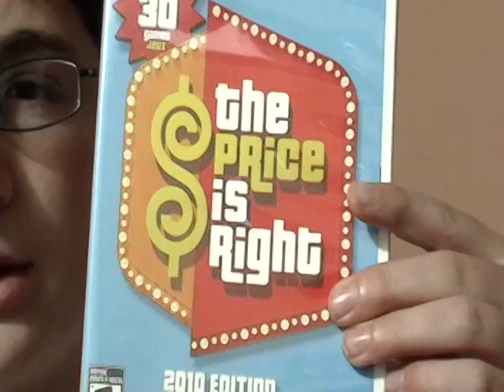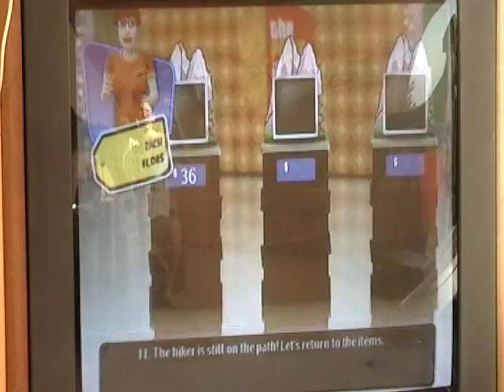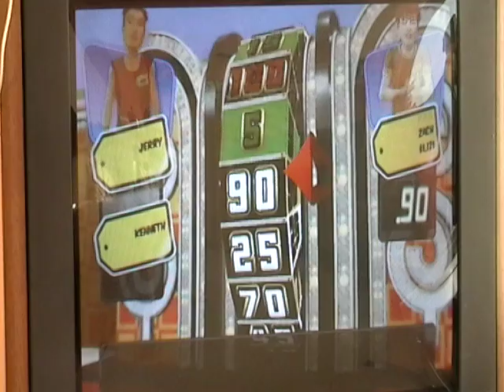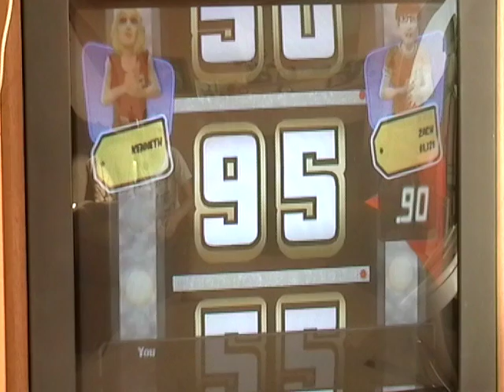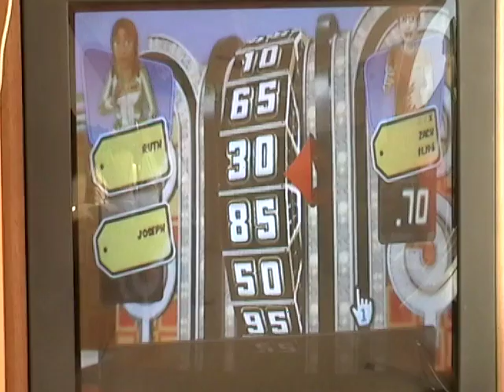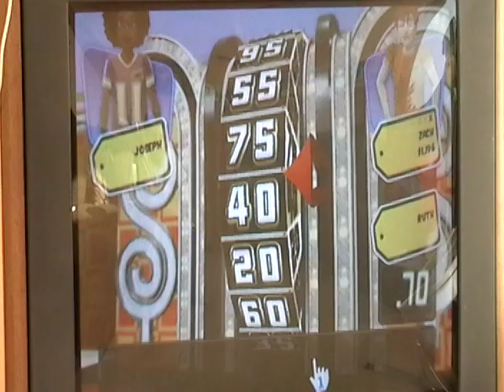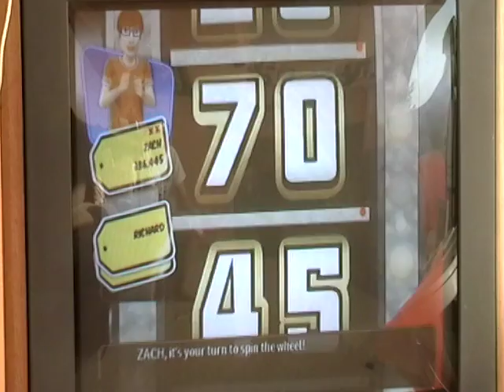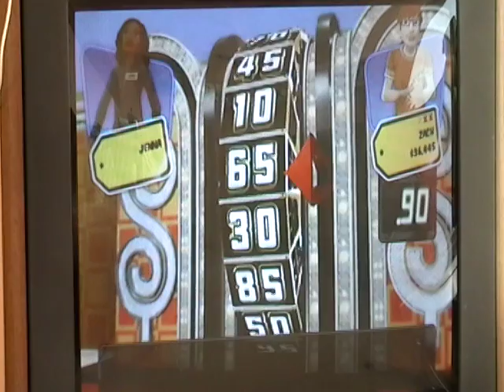Game & Watch Top 5 Week- The Price is Right 2010 Edition Wii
This is Day 1 of Top 5 Week.